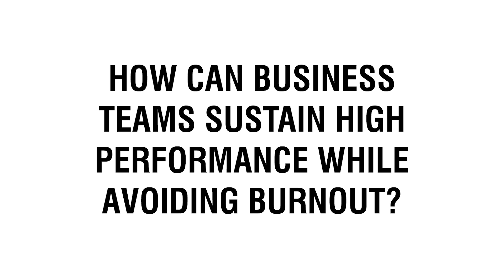Dave Alred Speaker | Expert Performance Coach on how you can avoid Burnout | Contact Agent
🔸 How To Hire Dave Alred as a Keynote Speaker

Do not miss this new and exciting interview with Dave Alred, best known as the “world’s leading kicking coach”, a title he earned in recognition of his 2 decades at the Rugby Football Union. Dave speaks on how business' and teams can sustain high performance while avoiding burnout and common mental barriers that can prevent people from reaching their full potential. Watch this video to find out more!

Check out the key takeaways from our exclusive interview with Dave Alred
• Introduction: 00:00 - Exclusive Interview with Dave Alred
• Question 1: 00:35 - What parallels do you see between athletic excellence and business success?
• Question 2: 02:12 - How can business teams sustain high performance while avoiding burnout?
• Question 3: 03:47 - What are some common mental barriers that can prevent people from reaching their full potential?

🟠 SOCIAL LINKS 🟠

🔸 Who is Dave Alred?

Dave Alred is best known as the “world’s leading kicking coach”, a title he earned in recognition of his 2 decades at the Rugby Football Union. A leading performance coach, Dave has been able to help countless athletes and businessmen in achieving great success. Dave is now available to speak at events, sharing bespoke, uniquely devised tactics to help bolster your business.

An integral part of the Rugby Football Union Club since 1998, Dave has worked with someone the biggest names in the game. His input was pivotal in World Cup winner Jonny Wilkinson acquiring the stature of the most feared kicker. Focussing on both physical and mental preparation for success, Dave is able to help individuals, coaches and businesses, enhance their performance.

Author of "The Pressure Principle", Dave shares eight groundbreaking principles on how to respond to high pressure situations. He is of the firm opinion that pressure is the secret sauce to producing our best work. Dave also offers online tutorials and coaching films to facilitate his No Limits Performance programme. He was appointed MBE in 2004 and was inducted in the UK Coaching Hall of Fame for his contribution to the England Rugby World Cup winning team.

With an innate understanding of performance psychology, Dave’s work has had transformative effects on sportsmen and business pioneers. Throughout his career he has worked with surgeons, skateboarders, rugby players, pilots, golfers and even dolphin trainers, equipping them with the tools they need to achieve their goals. Dave Alred is an excellent motivational and peak performance speaker for your next event. Hire him today!